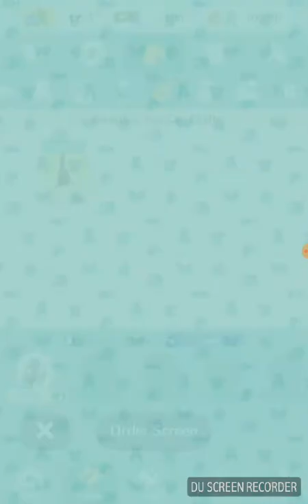Animal crossing pocket camp/bugs